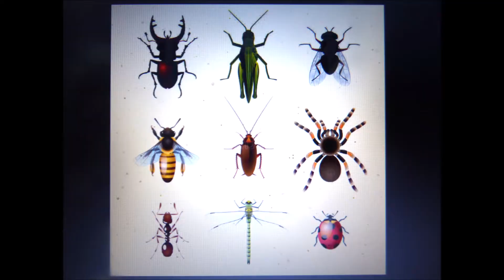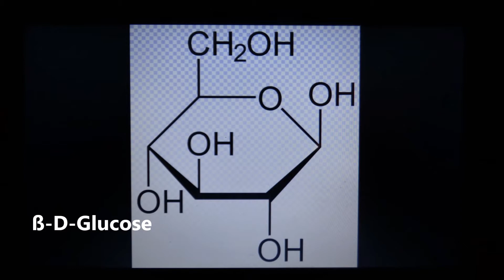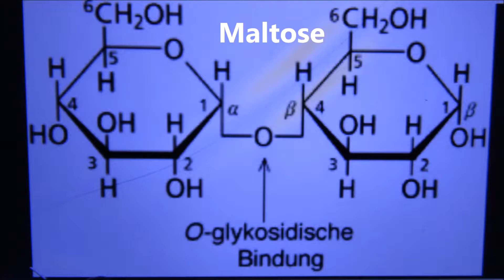Insekten mehr als eine Million Arten Doku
filmTValf 2021. Etwa eine Million Insektenarten sind beschrieben. Nützliche und schädliche bis zu den weltweit drohenden Waldschäden. Die artenreichste Klasse der Tiere überhaupt. Wissenschaftler schätzen, dass 9 von 10 Spezies noch nicht bekannt sind. Sie sind mindestens 400 Millionen Jahre alt (Devon). In den tropischen Regenwäldern werden noch Millionen unentdeckter Arten vermutet. Die Honiggewinnung durch Bienen wird als Beispiel funktionell aufgezeigt. Auf das bekannte Insektensterben wird hingewiesen. Umwelt/Naturschutz : Reduktion der Biomasse und Biodiversität. Forschungen im Fluss. Die Honiggewinnung wird exemplarisch  aufgezeigt.